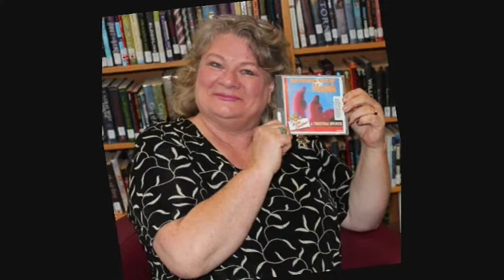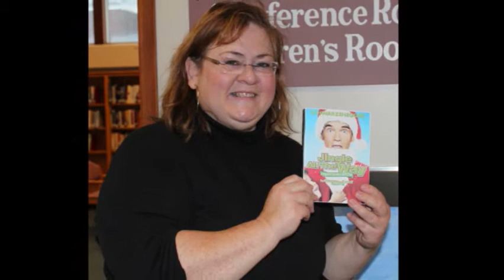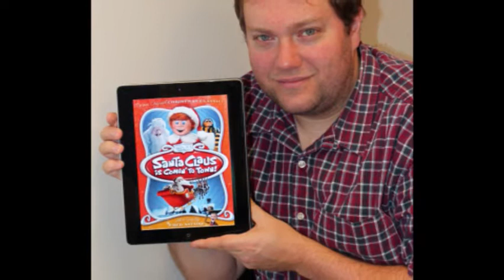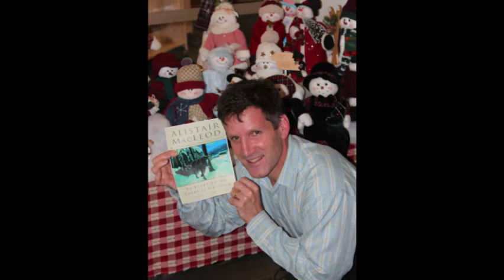Christmas Suggestions 2012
The following staff members from Western Counties Regional Library share some of their Christmas reading, listening and viewing choices. All of the selections are available at the library.